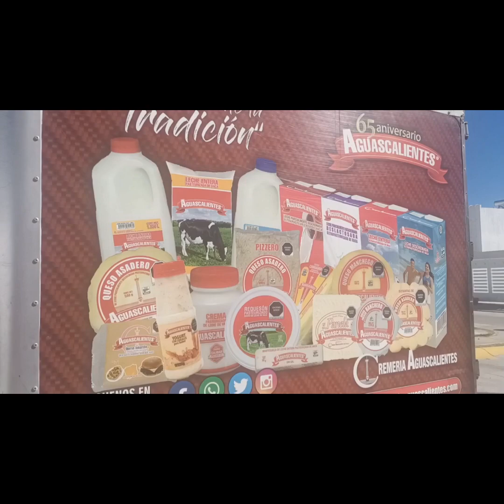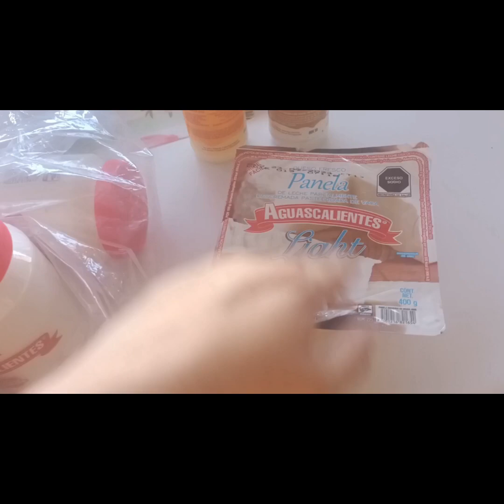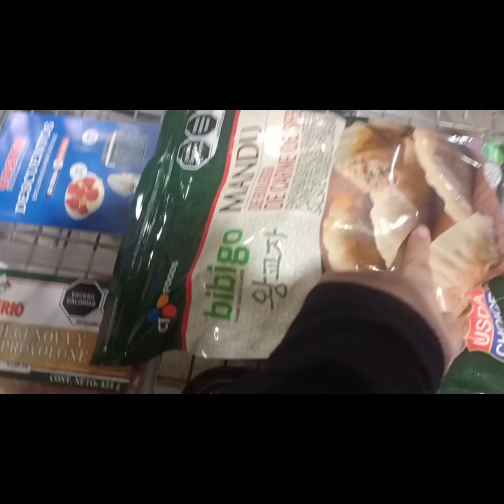Viaje Expréss Día #1 Toqué una víbora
Hola! En este vídeo les mostramos un poco de lo que hicimos en nuestro viaje de fin de semana